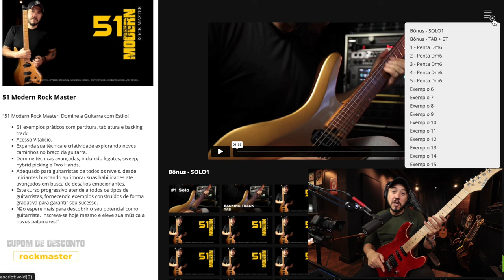JÁ IMAGINOU GANHAR UMA GUITARRA NA FAIXA?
Olá, pessoal!
Ao adquirir este curso, você está automaticamente participando de um sorteio exclusivo para ganhar uma guitarra Strinberg SGS180!

Aqui estão algumas informações importantes:

Data do Sorteio: O sorteio será realizado no dia 01/05/24, então fique de olho para saber se você é o ganhador(a) sortudo(a)!
Custos de Envio: Todos os custos de envio serão 100% de responsabilidade do ganhador(a).
Chances de Ganhar: Como este sorteio é exclusivo para os alunos deste curso, suas chances de ganhar são bem maiores do que em outros sorteios públicos. Portanto, aproveite esta oportunidade!

Desejamos a todos boa sorte e esperamos que aproveitem ao máximo o conteúdo do curso "51 Modern Rock Master". Se tiverem dúvidas ou precisarem de suporte, Estarei aqui para ajudar.

Abraços,
GG